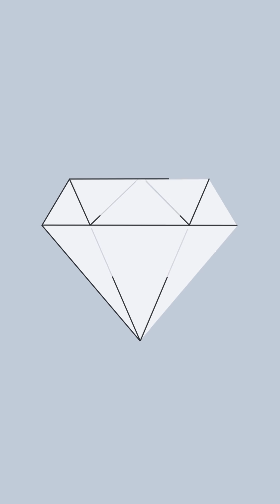Style Files: T-shirt Diamonds with Anaita Shroff Adajania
It’s back to basics in this conversation with fashion stylist, costume designer and creative director, Anaita Shroff Adajania. Learn how to polish up your everyday wardrobe with diamonds.